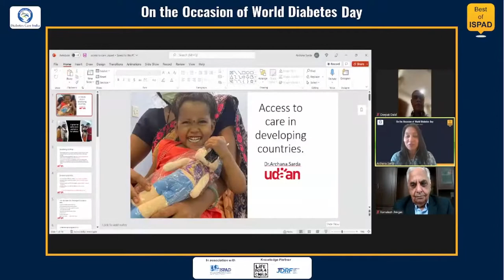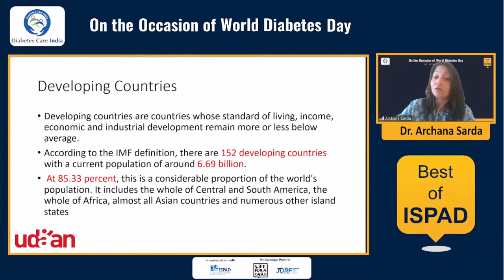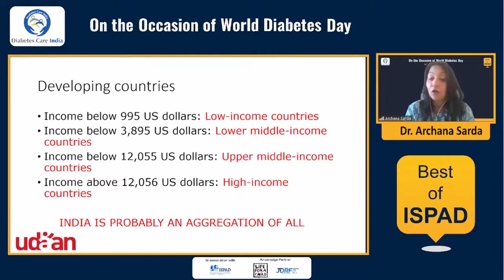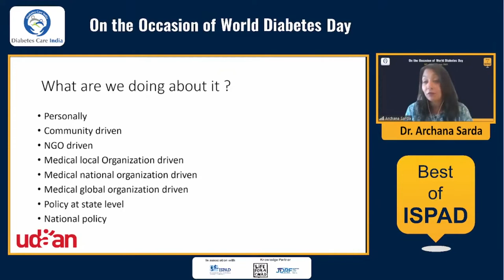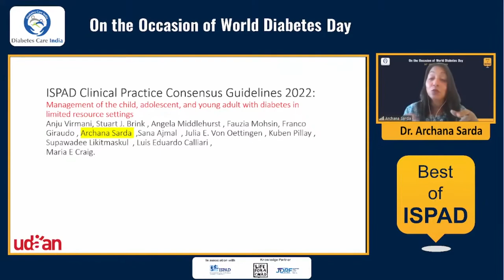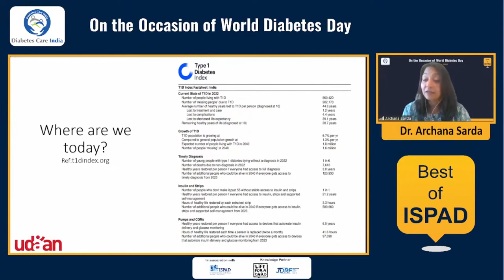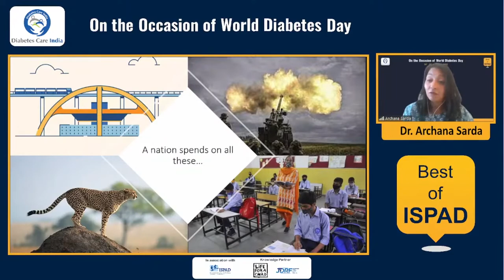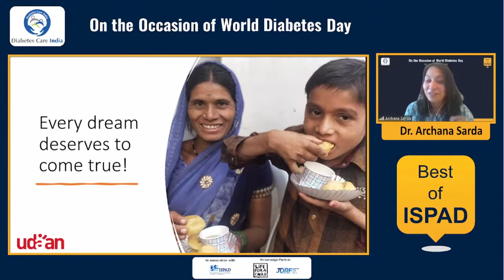Dr Archana Sarda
Access to Care in Developing
Countries